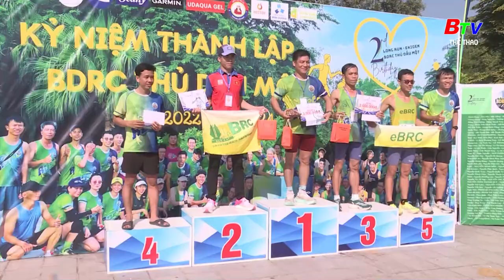BTV Thể thao | Giải Marathon kỷ niệm ngày thành lập CLB chạy bộ Thành phố Thủ Dầu Một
Giải Marathon kỷ niệm ngày thành lập CLB chạy bộ Thành phố Thủ Dầu Một